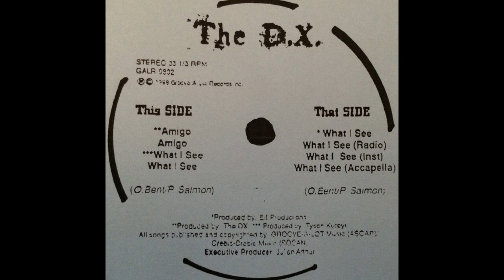Diemen X - What I See